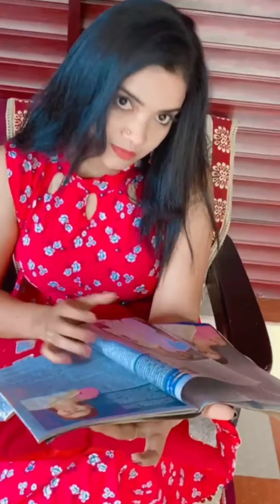Hot bhabhi open bath